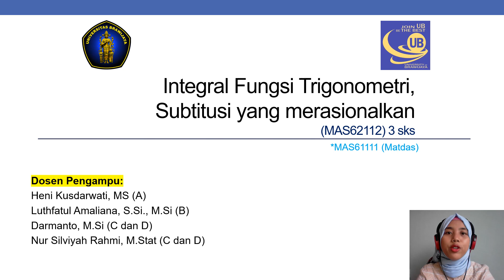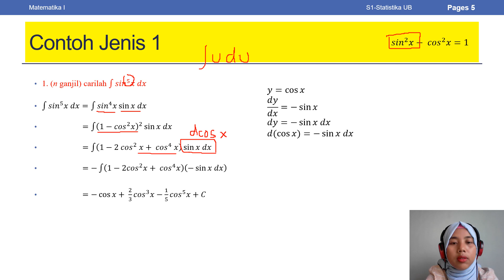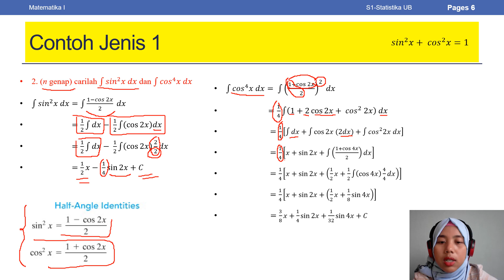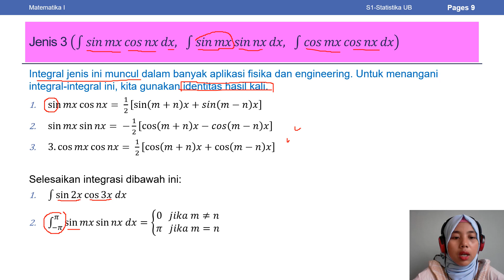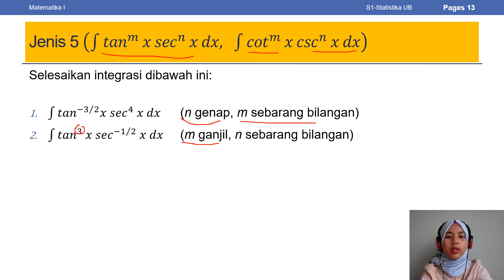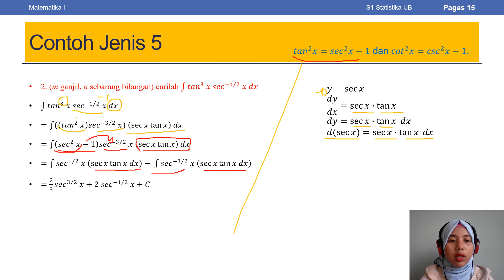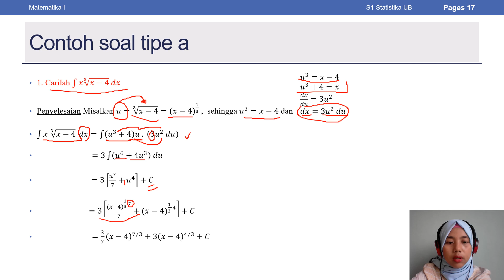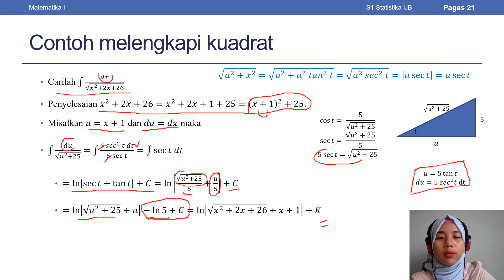02 Integrasi Trigonometri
Capaian Pembelajaran :
- Mahasiswa mampu memilih dan menyelesaikan soal dengan teknik integrasi metode trigonometri dan dekomposisi rasional